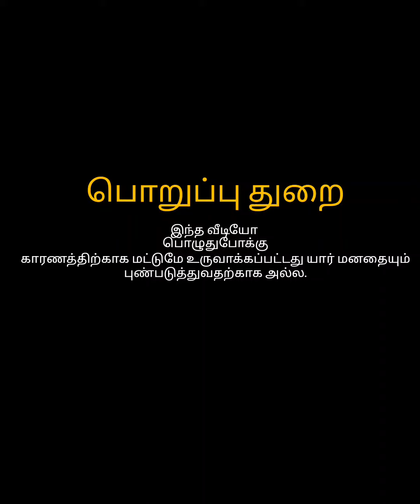ராஜபக்சே பொன்னியின் செல்வன் திரைப்படம் பார்த்தபோது 🤣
இலங்கை முன்னாள் அதிபர் ராஜபக்சே
பொன்னியின் செல்வன்
திரைப்படம் பார்த்தபோது 🤣